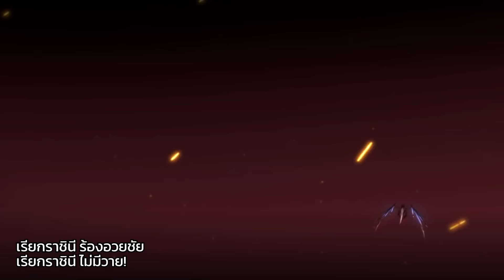(Thai Version) Befall - Laure Shang 【Honkai Impact 3rd - Will of the Herrscher】┃ FAHPAH ⚡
Song: Befall
Vocal: Laure Shang, 尚雯婕

▼ THIS COVER
🎤 Vocals: Fahpah
🎧 Mix: Fahpah
🎬 Video: Fahpah

ลมพัดแรง ยามหน้าเธอนั้นเลือนจางไป
บนโลกอัน แตกสลายใต้เท้าฉันเอง
ไฟ พายุแรง หิมะ และ ม่านหมอก
มันรุมเร้าแรง โปรดให้ฉันเข้าใจ

เรียกราชินี ร้องอวยชัย ไม่มีวาย
จากสูงสู่ต้อยต่ำ เวียนหมุนเรื่อยไป
Selah, selah, สรรเสริญชั่วกาลยาวไกล
วอนได้ยิน มากมายเสียงที่ร้องส่งไป

ตาของเธอได้สะท้อนไร้แม้สีใด
ทิวทัศน์ผ่าน อารมณ์หลากไหล ซัดเข้ามา

"แสงจันทรา...
จะเติมเต็มดวงตาอันว่างเปล่านี้ไหม?"

เรียกราชินี ร้องอวยชัย
เรียกราชินี ไม่มีวาย